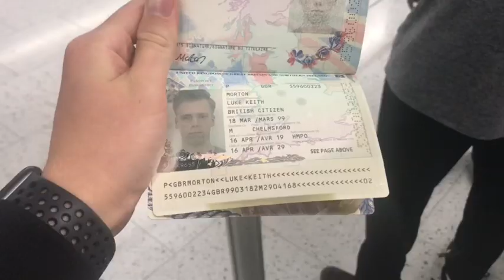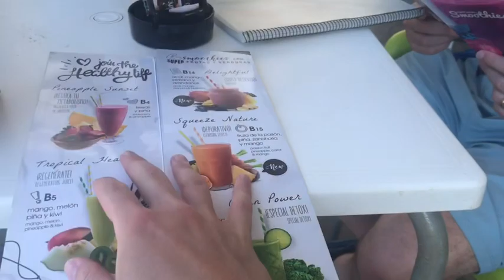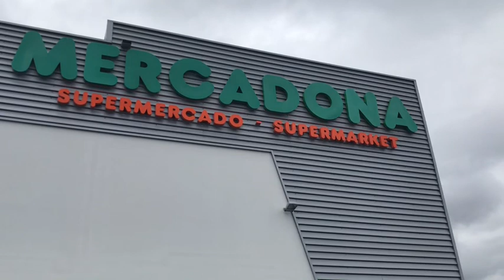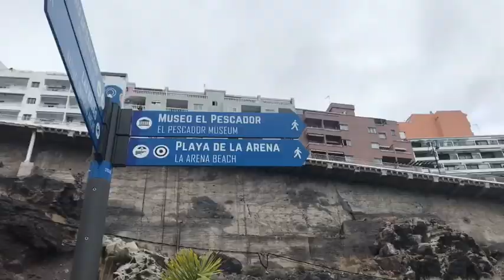Healthy on Holiday | Tips to stay healthy on Holiday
In this video, there are over 20 tips that i have put together that you can use whilst on holiday or just in your normal everyday life as well! Things such as drinking lemon water or swimming. Whilst also knowing how to balance and enjoy your holiday at the same time. 🍏🏊‍♂️🏝